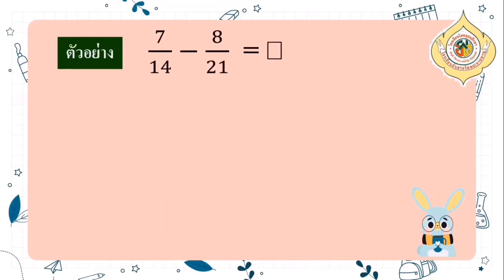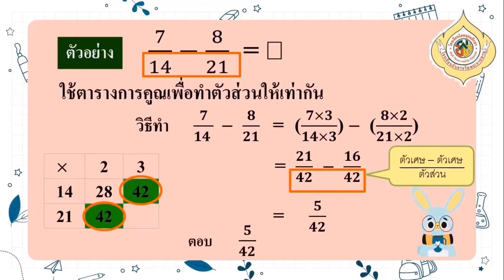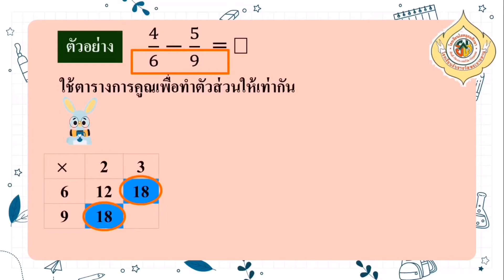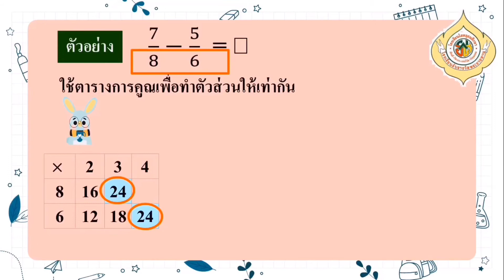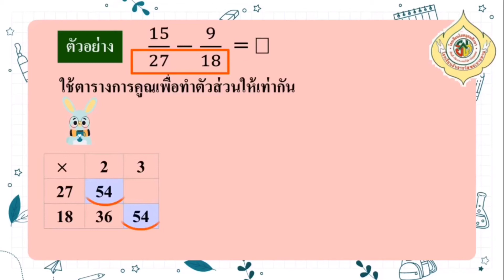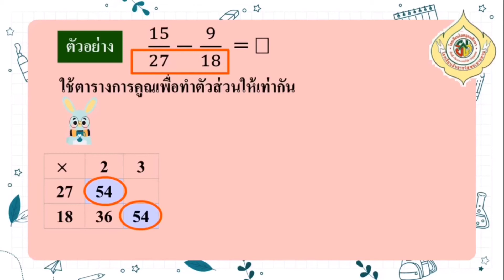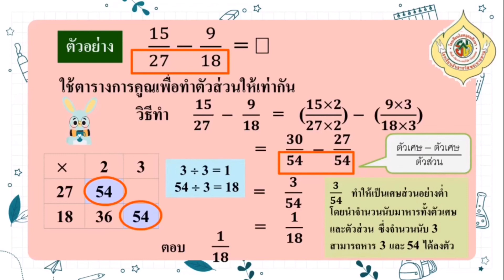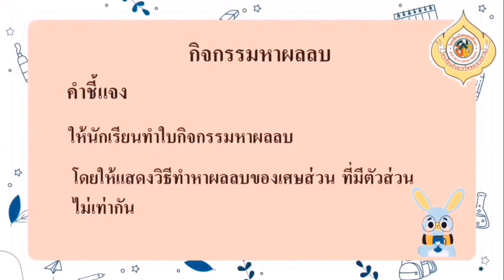G5 M64 vdo 013 Fraction subtraction